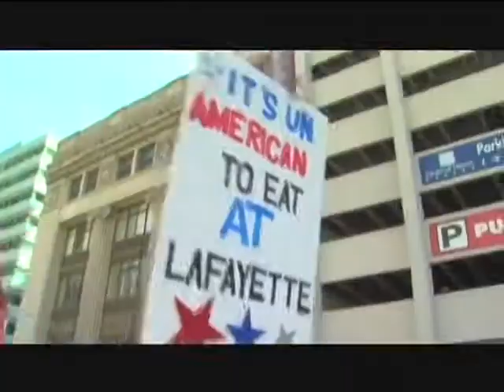Christy McDonald TV